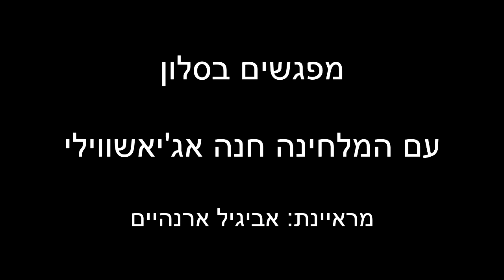מפגש עם חנה אג'יאשווילי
שיחה עם המלחינה חנה אג'יאשווילי

מראיינת: אביגיל ארנהיים
צילום: יוסי ארנהיים

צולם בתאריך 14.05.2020